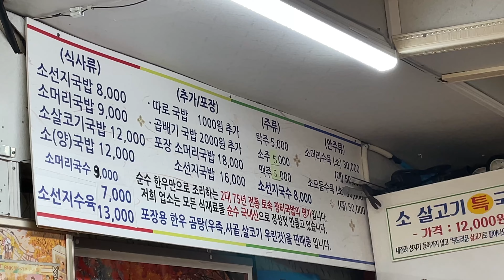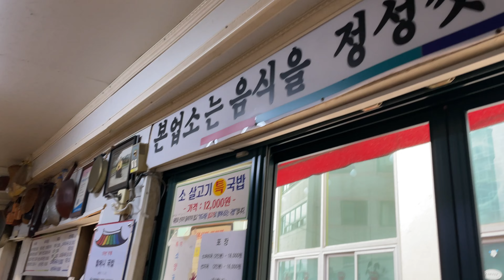원조 할머니국밥 창원 마산 맛집 소답동 장터국밥 국밥충 국밥기행 창원 여행 여기밖에 없는맛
할머니국밥집
경남 창원시 의창구 의안로49번길 31-5